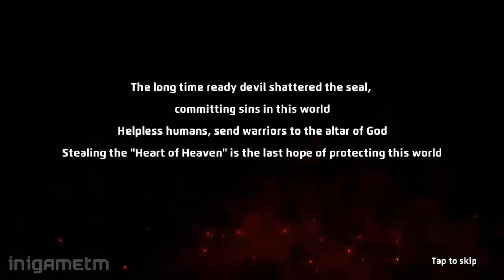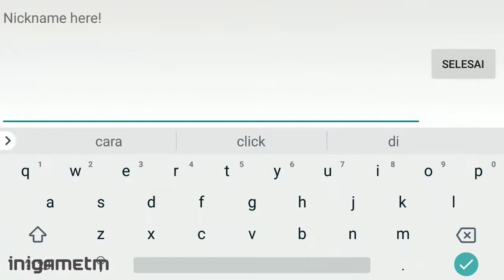Heart of Savior Gameplay (EN) Mobile Action-RPG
Heart of Savior by Uzone Limited

🎮 GRETIING GAMERS 🎮